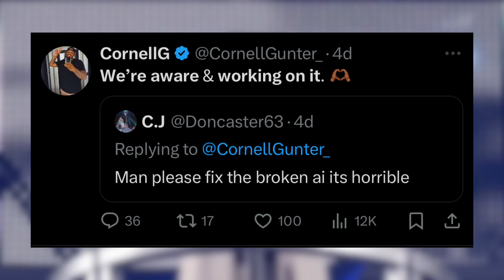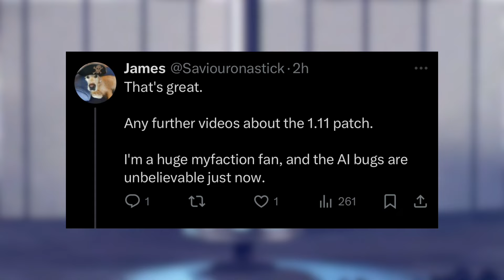WWE 2K24 Next Patch Update is On the Way! (Potential New Additions?)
Ignore ~ wwe,smackdown,raw,AEW,wrestling,Tna,